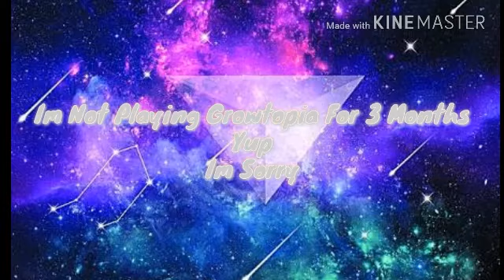Big Announcements To Tell You (Some Things Have Already Changed)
Hi Guys
Today I Have A Big Announcement To Tell You
Well Some Things Have Changed To Me
My Sister Has A Channel Now
Her Name Is ? ? (Check The Video)
Also Im Not Uploading Growtopia Videos For 3 Months
Because Of Getting Banned
Then I Will Upload Gacha Studio Videos
Bye Bye

Credits
Edited By : CoolGamerz GT
Music Edited By : CoolGamerz GT
Featured : ? ?
Bye Bye